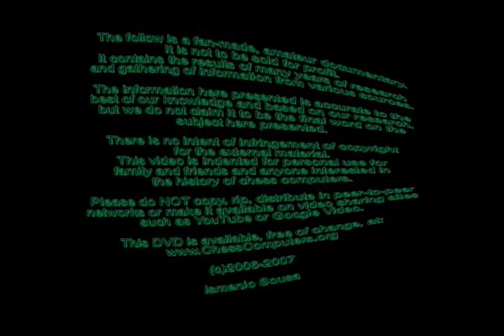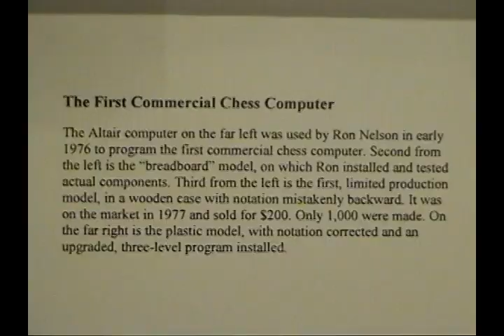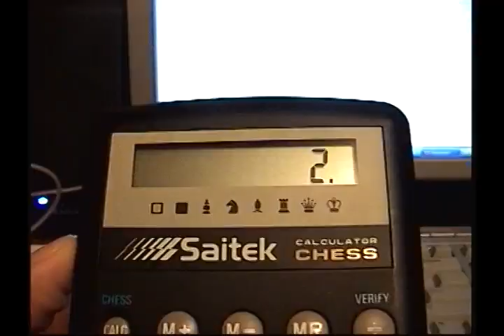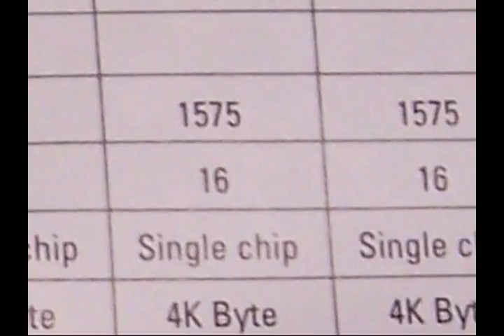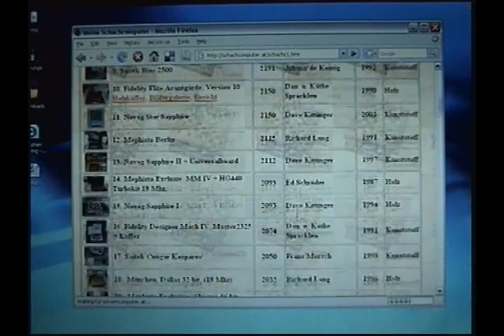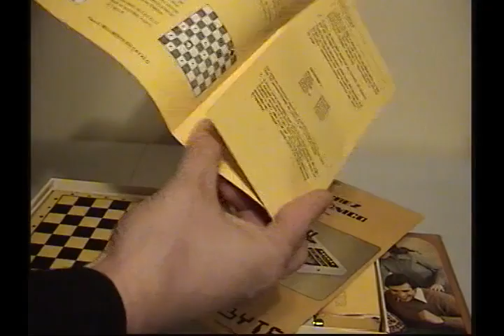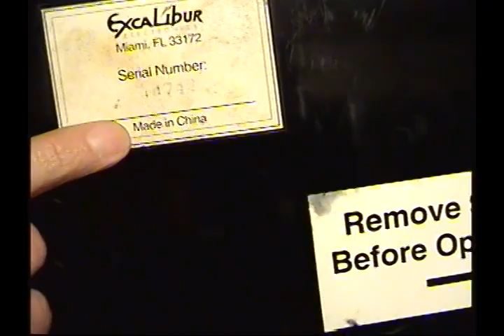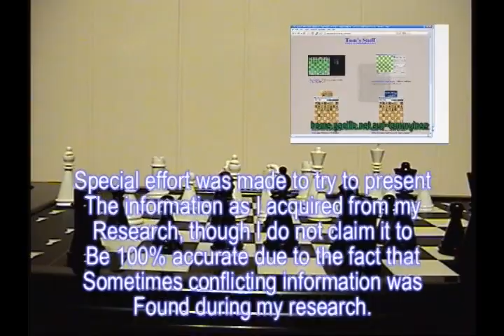Chess Computers Revolution (by Ismenio)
Vídeo realizado por Ismenio, un apasionado del mundo de las computadoras de ajedrez, que lo distribuyó en DVDs y que con el paso de los años éstos comienzan a tener fallos, por lo que la intención de publicarlo aquí es preservar el trabajo de su autor, con el cual no hemos podido contactar tras varios intentos.